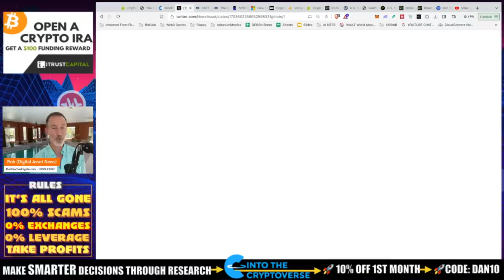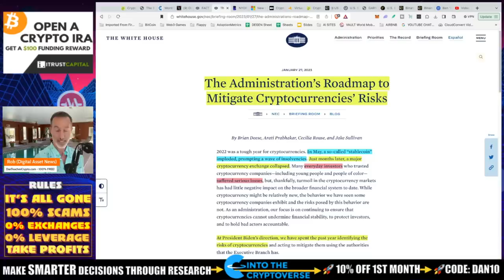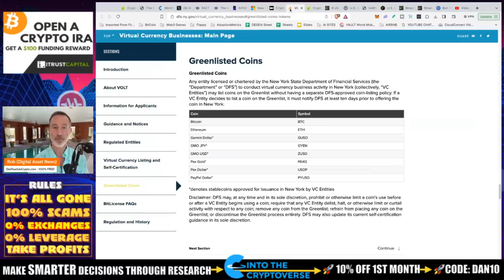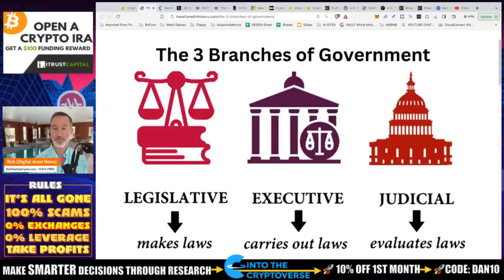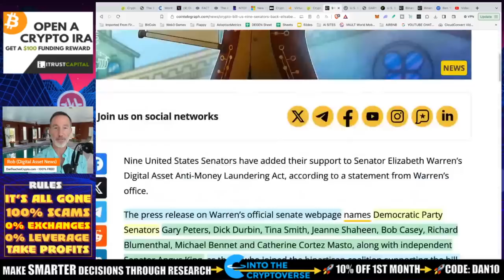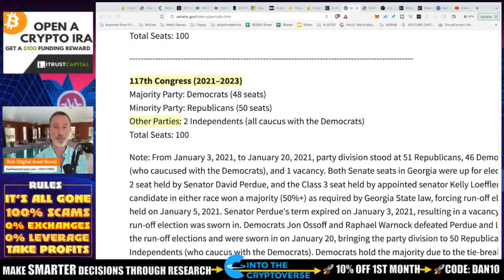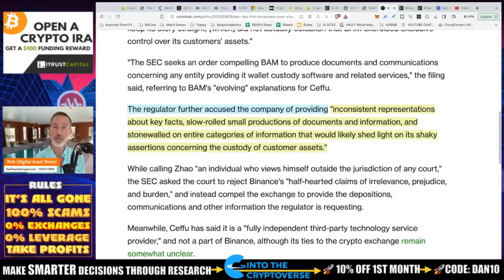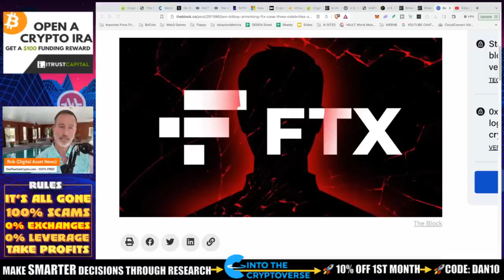GOVERNMENT DE-LISTS LITECOIN, DOGECOIN, BITCOIN CASH. SEC & SENATORS UNITE.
THE NYDFS just changed up their green list and have essentially made things harder for certain cryptos to list. The SEC comes down on Binance US and Senator Elizabeth Warren finds help in her nonsense crusade.

0:00 - Market Recap | Topics Overview
2:04 -

●▬▬▬▬▬▬CRYPTO ESSENTIALS▬▬▬▬▬▬▬●

●▬▬▬▬▬▬▬▬FOLLOW D.A.N.▬▬▬▬▬▬▬▬▬▬●

●▬▬▬▬▬▬▬▬STRATEGIES▬▬▬▬▬▬▬▬▬●

●▬▬▬▬▬RECOMMENDATIONS▬▬▬▬▬●